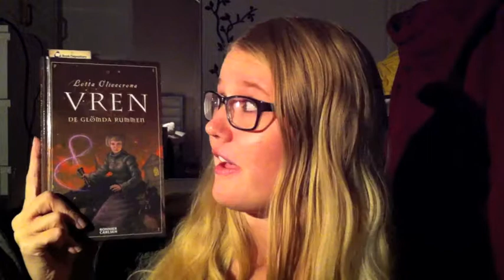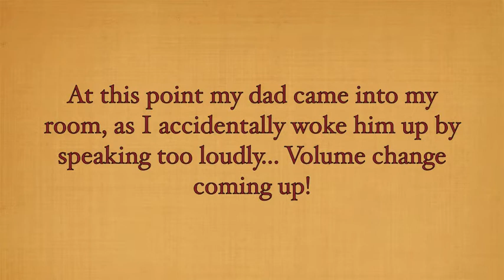CatchUpReadathon Day Two!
Accidentally got too excited about books and woke my parents up...